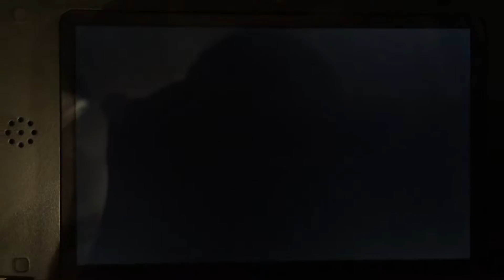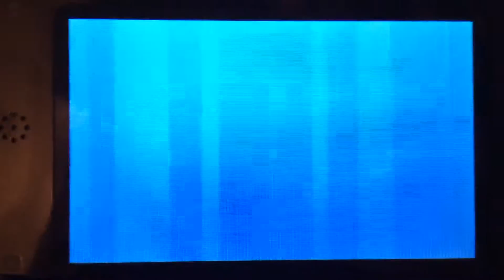SquizzyLemons vs. ShadowSweep | Pokemon ORAS Bulky Torterra Wifi Battle #2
Steam ID: SquizzyLemons
Xbox GT: SquizzyLemons